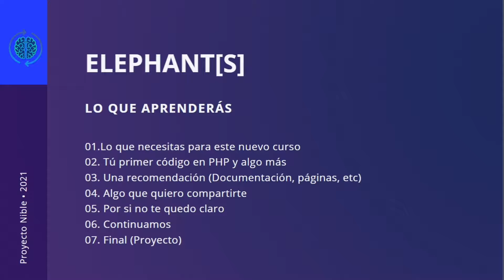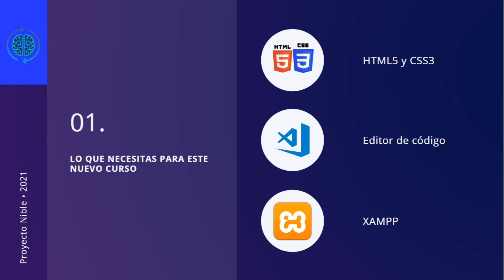Lo que necesitas para este proyecto.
Bienvenido seas a está nueva serie en el canal.

En está ocasión te voy a mostrar que materiales vamos a utilizar para comenzar a aprender PHP, te invito a revisar la serie de Markup y de PAGE que están en el canal, con el fin de que repases tú conocimiento en estructuras con HTML5 y CSS3.

Espero que sea de tu agrado este vídeo y te deseo felices prácticas informáticas.

m(_ _;)m Herramientas usadas m(_ _;)m
APLICACIÓN PARA HACER DIAGRAMAS //Para el vídeo 6
Diagrams.net

VISUAL STUDIO CODE o el editor de tú preferencia

🖖El objetivo de este vídeo (y de este canal) es meramente educativo y/o divulgativo en el que se comparte información relacionada con la tecnología, la informática y software.